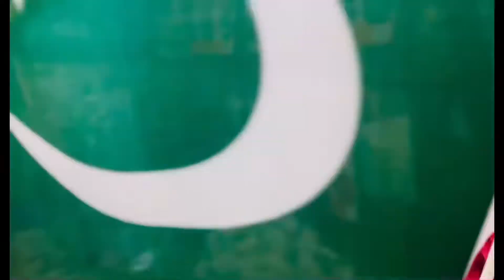14 august prepration🇵🇰|| aj itny din bad barish hui || gulshan ansari vlogs